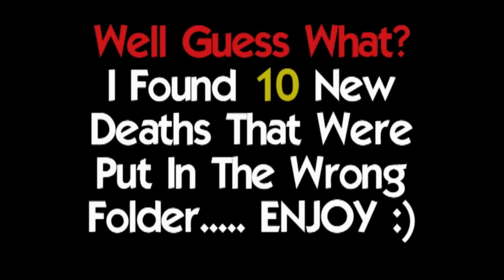10 Ways To Die In Red Dead Redemption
Well I* lost some of them and i found them in ohter folders

* Very Dumb Fuck Up On my part

CAN I HAZ CHEZE BURBER